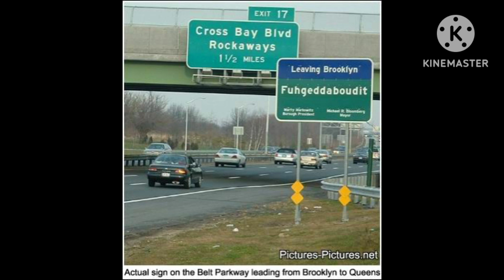A Day In The Life Of (RidgeOpolus) **2nd Edition NY Trip** "Get A Nose On Er" Brew Review's.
untappd: RidgeOpolus